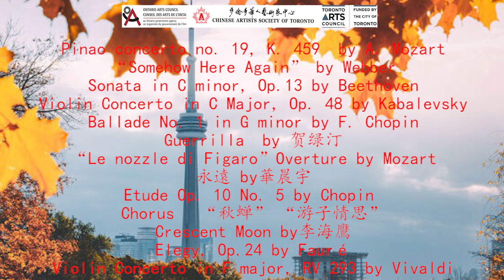2024 10 26 Concert Introduction New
A Concert to Meet New Musicians 2024 Autumn
2024秋季新人新曲音樂會
Oct. 26, 2024, 7:30PM,
Yorkminster Citadel,
1 Lord Seaton Road, Toronto

票价仅$10一张，VIP$30一张。